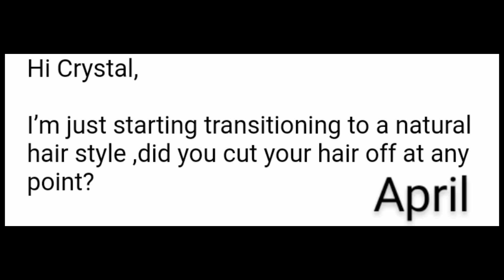Natural Hair Care for Van Life | Black Van Life | Q&A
🛍️ CV Influencer Store:

HydraThermaNaturals.com

A big THANKS to my Channel Partners, that partner with me to help make these videos possible. Thank you for your continued support😊.

If you enjoyed the video, then subscribe, turn on the notification bell, give a thumbs up, expand the family by sharing it, and start a conversation or controversy in the comments below, I'll join you there.

Did you know I was part of a PBS Nomad documentary series?! Check out my episode and share it across ALL your social platforms:

Crystal Vanner
Lackey, VA 23694
MAIL CHECKED MONTHLY